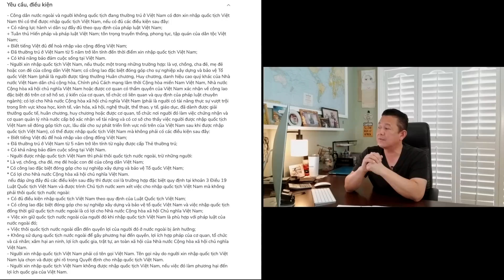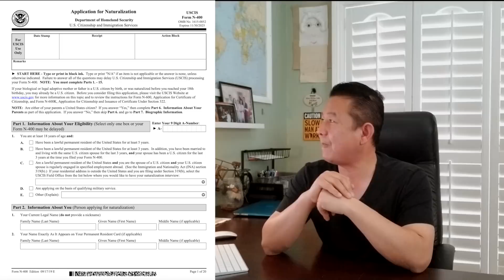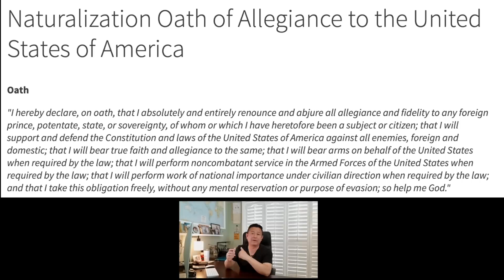Việt Kiều Về Hưu Ở Việt Nam, P1_Quốc Tịch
Sự hiểu biết cá nhân.